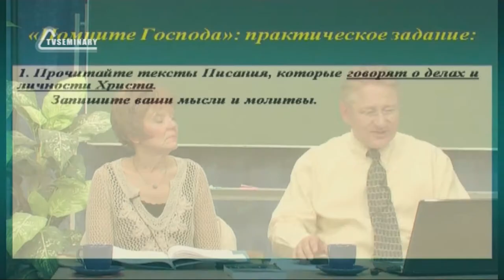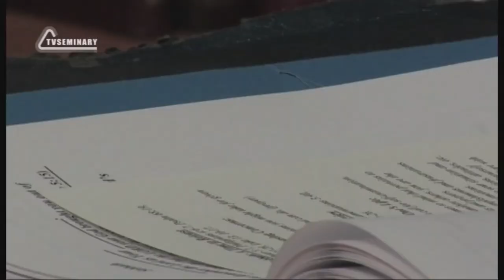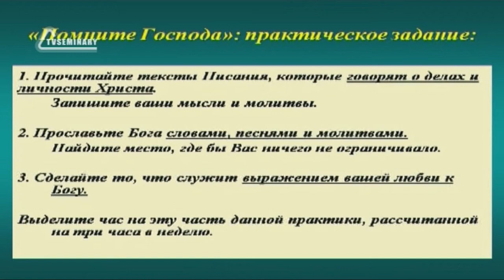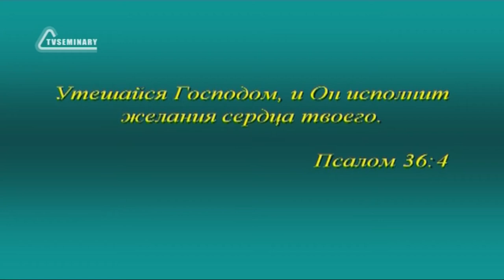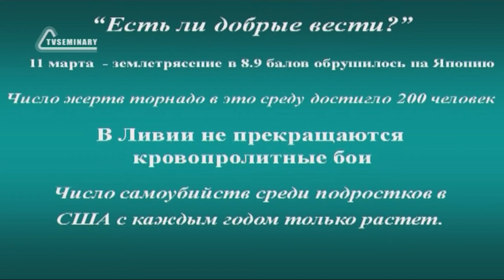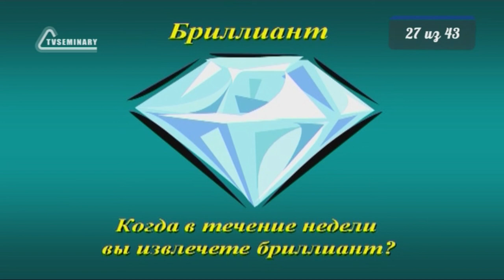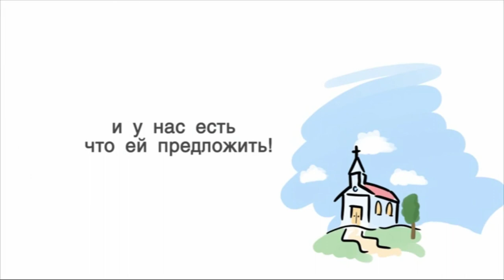SM020 Rus 27 Суббота время для воспоминаний Практическое упражнение